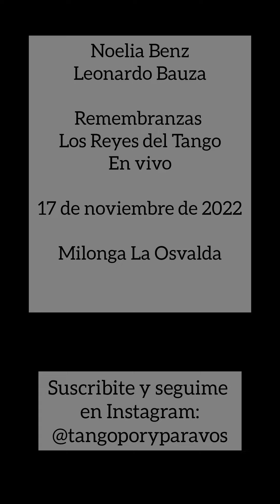Noelia Benz y Leonardo Bauza. Remembranzas (Los Reyes del Tango) La Osvalda 17nov2022 (2-2)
Gentileza de Sol Irupe